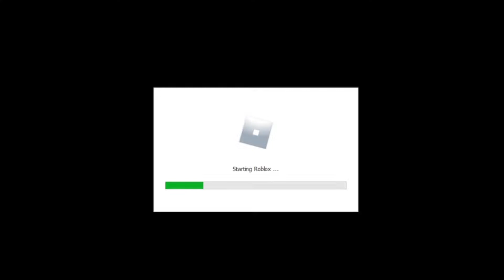Pinging , Flying , Killing , Slicing People in Kit Battles - Muusikko2TheIdiot